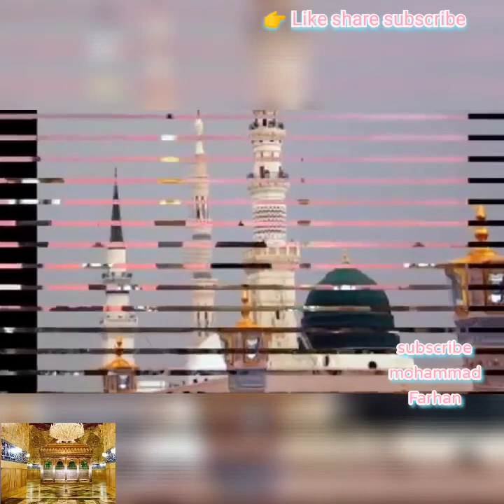dil Sukoon paye or luft aaye jine mein naat e paak